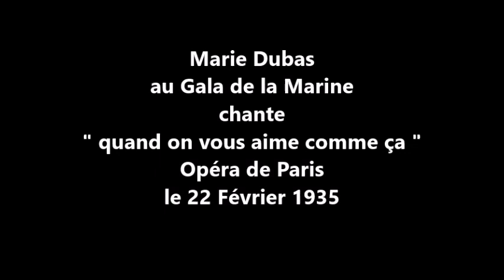Marie Dubas filmée " quand on vous aime comme ça " 1935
Marie Dubas filmée  " quand on vous aime comme ça "
au Gala de la Marine à l'Opéra de Paris